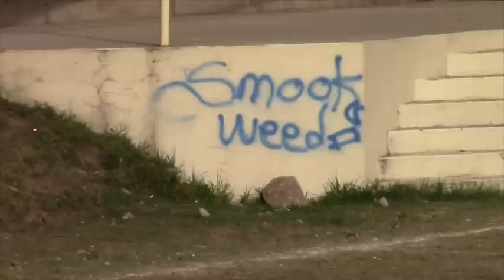Jóvenes ensuciaron las paredes y les hicieron repintar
Las paredes del escenario del parque Infantil fueron ahora el sitio escogido por dos jóvenes para ensuciar con pintura, esto fue notificado a los agentes de apoyo ciudadano, quienes, gracias a la ayuda de personas moradoras del lugar lograron identificar a los responsables.
Los agentes contactaron a los dos jóvenes e hicieron que dejen el espacio como estaba. Es la segunda ocasión que gracias a la colaboración ciudadana se logran estos resultados, y a su vez descubrir a los responsables de estas acciones que van en desmedro del ornato de la urbe.
Se pide a las personas que sean testigos de estos actos irregulares en cualquier parte de la ciudad a que notifiquen a las distintas autoridades para que estos hechos no queden impunes y se siente un precedente de que no se debe causar daño a los bienes públicos.